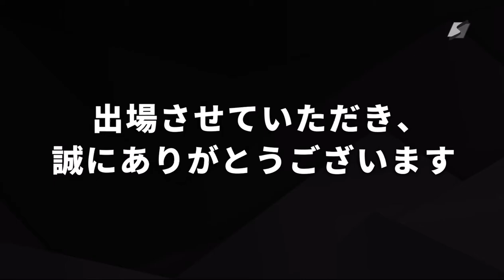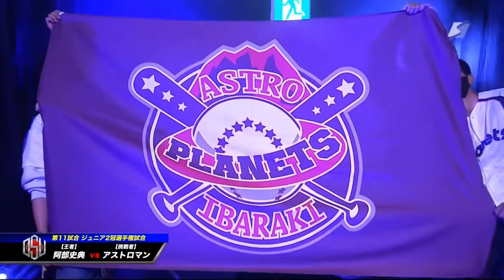【アストロマンデビュー戦】オープニング演出に参加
プロレス団体 ZERO1さんの20&21周年記念大会に
アストロマンデビュー戦の入場シーンで踊ってきました！

両国国技館のど真ん中は気持ちが良いとかの次元ではなかったです！！

プロレスに憧れた小学生が、大人になって
ダンスを武器にプロレスリングのど真ん中に立って
お客様に注目されました！

人生何があるかわわからないか面白い！！

これからも人生わくわくしていこう(´∀｀)

若くしてブレイクダンスの世界で数々のタイトルを総ナメにした後、芸能プロダクションに飛び込み演技の世界へ。
「楽しいが正義」をモットーに枠に囚われず様々なジャンルに挑戦し活躍の幅を広げる生粋のエンターテイナー。

〜やってること〜
ダンサー,俳優,パフォーマー,イベントオーガナイザー,ダンスサークル代表,サウナスパプロフェッショナル,ウクレレ,手話,プロレス

〜YouTube編集依頼 承っています〜
あなたの動画を【Channel ARA】テイストでお届け☆
内容,金額相談はこちらから

◆ARA監修 ストリートダンスレッスンチャンネル

・ARA（新井 佑典）

中学時代ナインティナイン岡村隆史さんのウィンドミルに衝撃を受け、高校入学と同時にブレイクダンスを始める。
17歳から本格的にストリートダンスの世界に浸かり、国内最大のHIP HOP祭典【BBOY PARK 】ソロバトル優勝を皮切りに、各地のダンスバトルで優勝、台湾のダンスコンテストで1位に輝き、海外進出も果たす。
ストリートダンスで培った力で、
『おかあさんといっしょ』や『ルミネtheよしもと』『ナンバグランド花月』の舞台に出演。
お笑いのステージでもBBOYING（ブレイクダンス ）を広めている。
更にダンサーの傍ら、映画やドラマに出演する等、俳優としても活躍。
近年では地元江戸川区を拠点に展開するダンスサークル【Ace】の代表を勤めながら
区立小・中学校の『ダンス部外部顧問』に認定され 教育の場に携わるり、プレイヤーのみならず指導者としても活動の場を広めている。
現在は国内最大の某大型テーマパークにてレギュラー出演等、ストリートダンスを軸に〝エンターテイナー〟として幅広い活動を果たしている。
趣味サウナ巡り,プロレス（観戦も実践も）

◾︎DANCE
05'BBOY PARK TEENAGE SOLO BATTLE優勝
DANCE@LIVE NIKE JUST DO IT 東京PARK SPECIAL BREAK BATTLE優勝
B-1 最強タッグ関東予選08'優勝(関東代表)
2016 DANCE@LIVE BREAKE KANTO VOL.1優勝
台湾ダンスコンテスト優勝（世界1位）
3やつfinal 優勝
その他 多数 優勝入賞。

■PV
超!! -  DJ OZMA
TOP ROCK - MELLOW YELLOE
恋のABO - NEWS
lady dynamite - 浜崎あゆみ
fall in love - シェネル

■コンサート
2013 おかあさんといっしょ秋のファミリーコンサート in NHKホール
2015 おかあさんといっしょ夏のスペスャルステージ in 埼玉&大阪
青木隆二 日本武道館コンサートバックダンサー

■ステージ
ルミネtheヨシモト
東京ジョイポリス
ナンバグランド花月
おかあさんといっしょファミリーコンサート

■映画
クローズEXPLODE - 監督：豊田利晃
新宿スワン -  監督 :園子温
新宿スワン2 -  監督 :園子温

■TV
NHK おかあさんといっしょ
NHK パフォー
TBS 恋愛ニート  - レギュラー
NTV 芸能人！ヒットソング爆SHOWバトル
CX - ラストシンデレラ
CX 笑っていいとも - オープニングダンサー
CX - 極悪ガンボ

■教育
区立 中学校ダンス部外部顧問
区立 小学校ダンスクラブ外部顧問